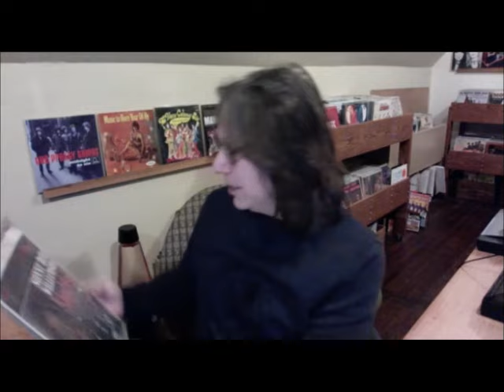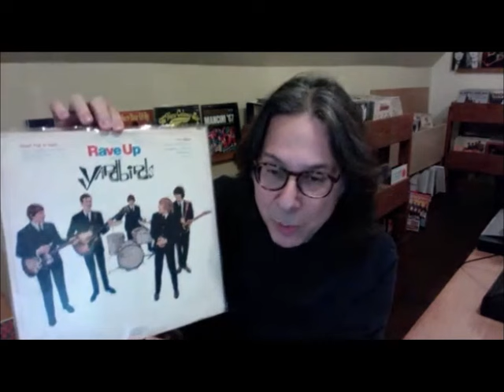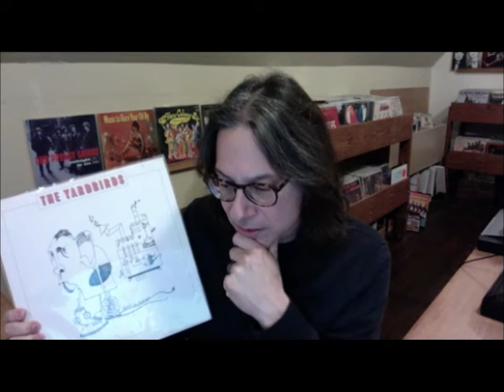Dan Schneider Video Interview #406: The Yardbirds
The loam of rock.

Interview with Matt Williamson was recorded on Wednesday, 11/29/23, via Skype, using Litecam. All copyrights for questions and answers belong to Dan Schneider, Cosmoetica, and the Interviewees.

Interview subjects:

0:21 - Introduction
0:32 - Interview and Closing Remarks